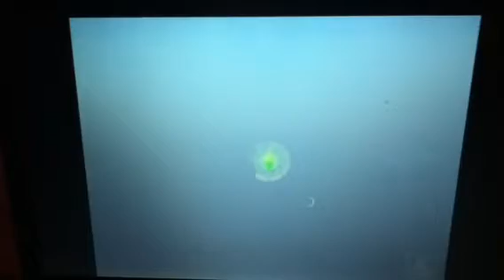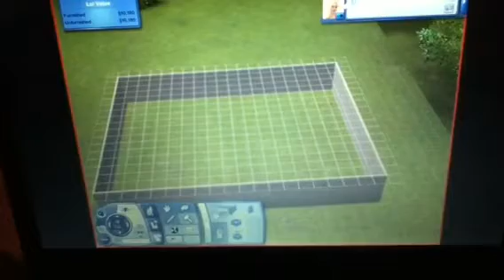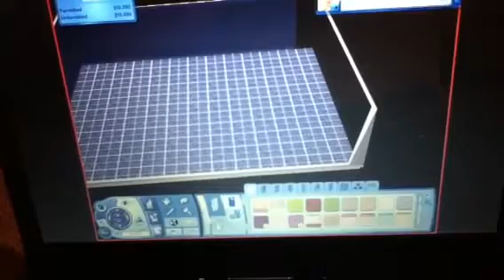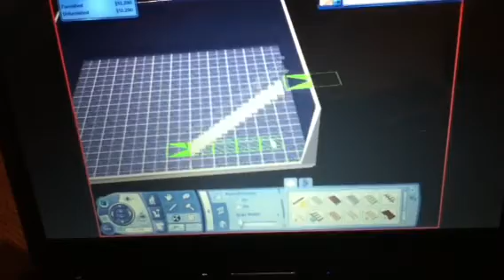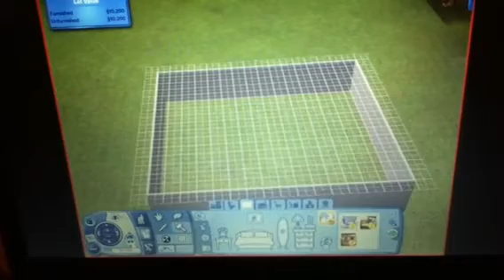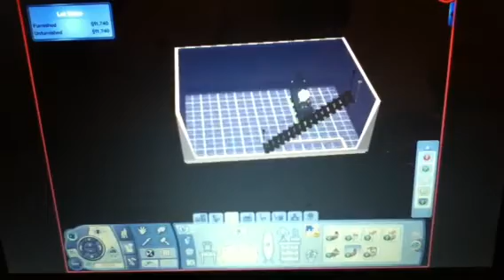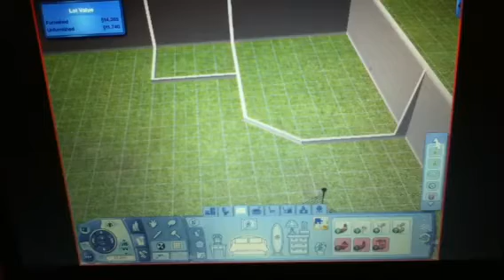LP The Sims 3 Supernatural part 6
Werewolf or glitch